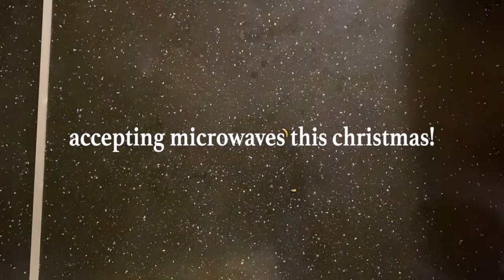No Microwave? No problem.